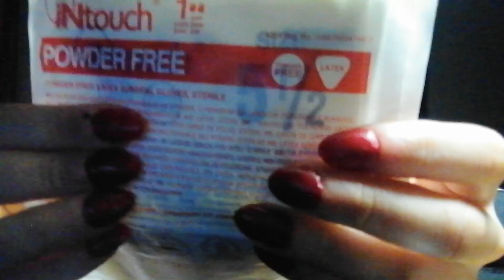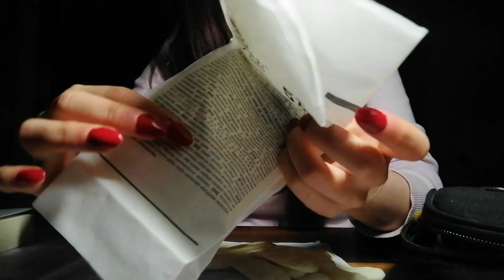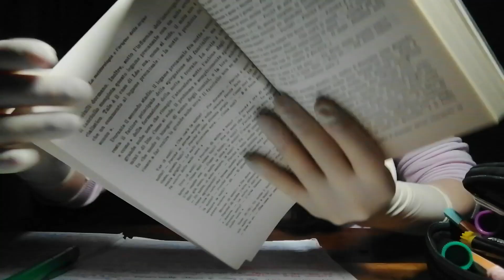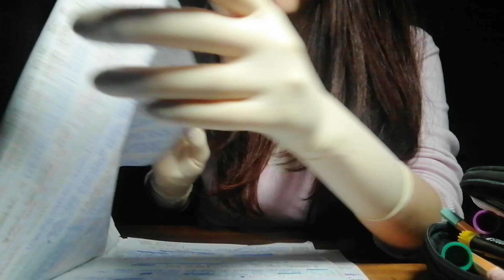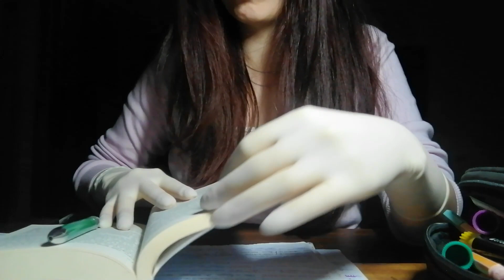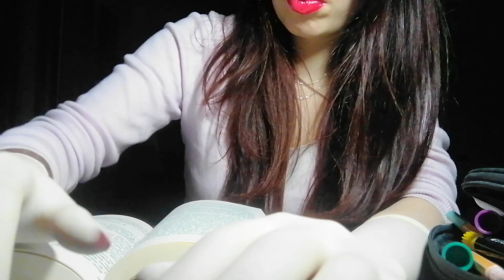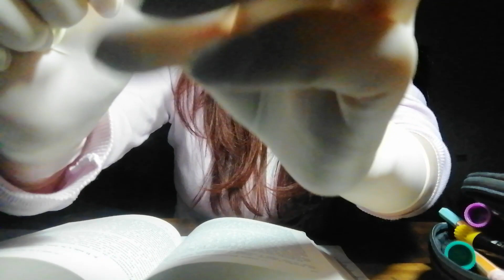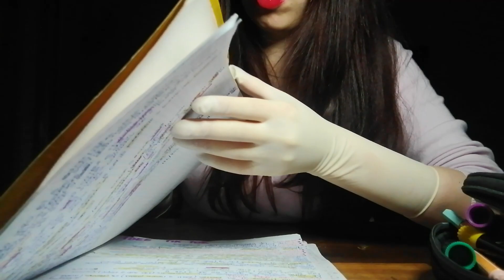ASMR Studying session with Surgical Gloves ❤🧤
There we are, with the promised studying video featuring the loved extra small surgical gloves, hope you guys enjoy it ❤

Amazon wishlist